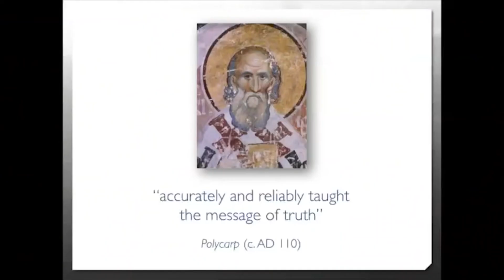Did the Apostle Paul preach a different message than the other apostles? | Highlight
The Apostle Paul gives us the greatest amount of certainty to what Jesus' disciples were teaching about what happened with Him. Was Paul telling it correctly? Did he and the rest of the Apostles agree on the teachings? I believe he was right.

Mike Licona is an associate professor of theology at Houston Baptist University. HBU offers an accredited Master of Arts degree in apologetics that may be completed entirely online or on the HBU campus in Houston.
You can also earn a Master of Divinity degree that can be completed entirely

Make a tax deductible contribution as allowed by law by going to Mike's secured web